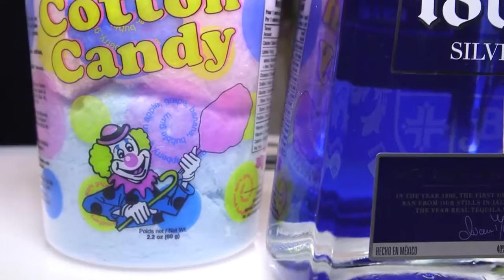FoodWineShow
Toronto Food and Wine show